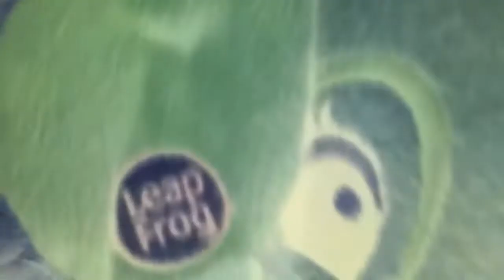Scout and violent (sea 1) Ep 12 colorful colorful